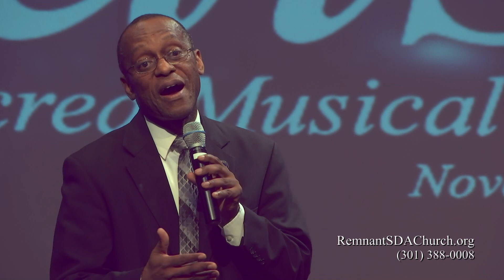20181117 CR 20